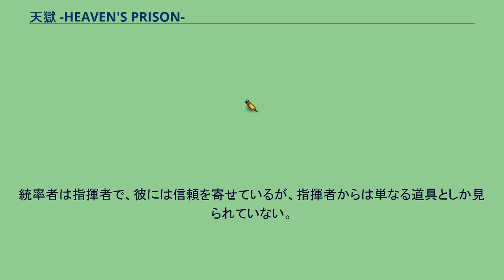天獄 -HEAVEN'S PRISON-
『天獄 -HEAVEN'S PRISON-』（てんごく ヘブンズ プリズン）は、うたたねひろゆきによるファンタジー漫画作品。
集英社『ウルトラジャンプ』にて2002年8月号より連載開始。
話数カウントは「第○回」（雑誌掲載時のみ。○の中には漢数字が入る）。
圧倒的な書き込みとトーンワークが施されているためか月刊誌にしては1話が平均18 - 20ページと少なく、単行本は1年に1冊の割合で刊行され全12巻が発売された。
また、登場人物に幼女や眼鏡を掛けたキャラの割合が多いのも特徴。
単行本化の際には加筆・修正がなされ、連載時とはまるで違うものになっている。
また、時折番外編（その時は話数カウントが「EX」と表記され、「○○の場合」（○○にはその話の主役となるキャラクターの名前が入る）というサブタイトルが付く）が掲載されるが、それは単行本に収録されないことが多い。
特装版として、浅井真紀による可動フィギュアが同梱されるなど、他作品に先駆けた意欲的な試みも多い。
2015年5月号に未消化の伏線や謎をいくつか残したまま最終回を迎えた（単行本の加筆・修正である程度回収されているがそれでも全ての謎は明らかにされていない）。
退屈な日々を送る平凡な女子高生、透湖はある日、友人の瀬川真理から交通事故があったと電話で呼び出される。
そして透湖は真理と共に事故現場の野次馬をしていたが、彼女はそこで血を集めるメイド姿の少女、砂姫を発見する。
しかし、彼女は透湖以外には見えていなかった。
不気味な感じに襲われた透湖はその場を離れるが、今度は胴体に杭が刺さった状態で生きている銀髪の少年、終夜空と出会う。
その後、謎の男が空に襲い掛かるが、その時事故現場にいた砂姫が現れ、空に血を飲ませ、彼を助けた。
どうやら空は吸血鬼であり、そして、ある教団に追われているらしかった。
砂姫と空、そして彼らを追う者達の正体は一体何なのか。
そして、非現実な出来事に巻き込まれた透湖の運命は…? “七つの大罪” “教団”の幹部に当たるメンバー。
それぞれ「七つの大罪」にちなんだコードネームを付けており、また、それにちなんだ性格をしている。
クインテット “教団”に所属する5人組の女戦士軍団。
音叉の付いた短剣を武器に音を自在に操る能力を駆使して戦う。
亜梨子がリーダーを務める。
以前はベスがリーダーを務めていた。
統率者は指揮者で、彼には信頼を寄せているが、指揮者からは単なる道具としか見られていない。
その他